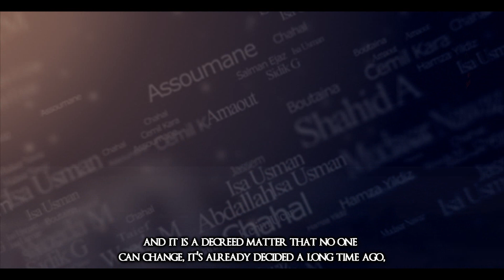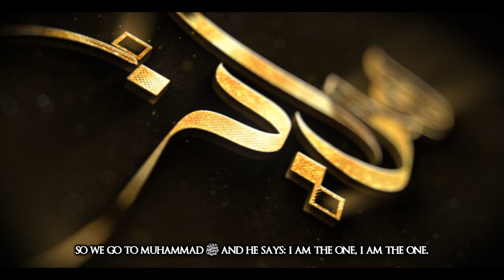Eesa AS - [Jesus] Christ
Muslims respect and revere Jesus (peace be upon him). We consider him one of the greatest among God’s messengers and prophets. We believe Jesus is a prophet, messenger, word, spirit, sign and slave of God. The religious texts of Muslims, The Quran and Sunnah (teaching of Muhammad PBUH) have a lot to say about Jesus, his mother, his birth, his mission and trials and tribulations, his ascension and his return. Please watch to understand more.